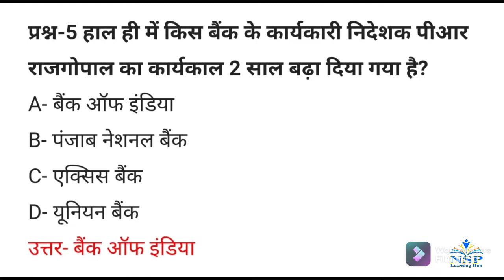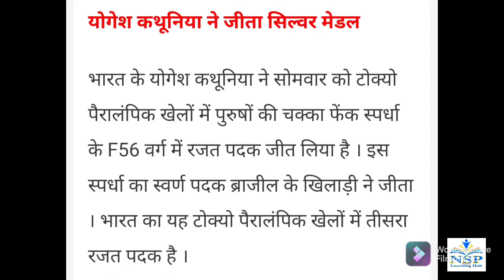Current Affairs Quiz of 1 September 2021